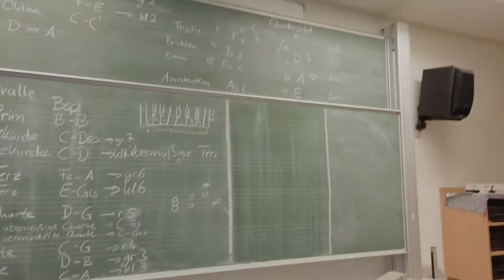Selina, Josue, Lana, Emre - Bahtalo - Duisburg Rheinhausen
7 Bezirke - eine Stadt

Was ist dein Lieblingsplatz in Rheinhausen?